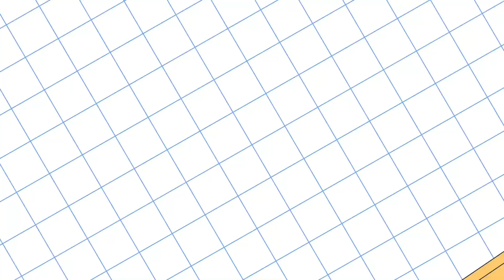How To Paint Ballons For Kids, Ballon Drawing, Paint, Step by Step, Art Zone Kids, P-170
How To Paint Ballons For Kids, Colorful Ballon Drawing, Paint, Step by Step, Art Zone Kids, P-170